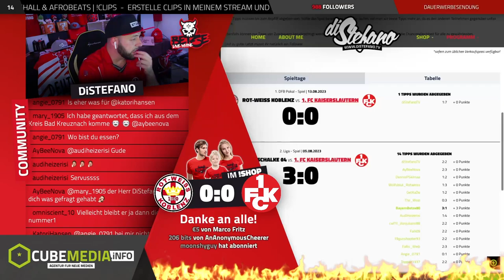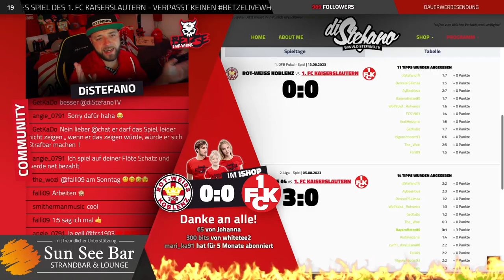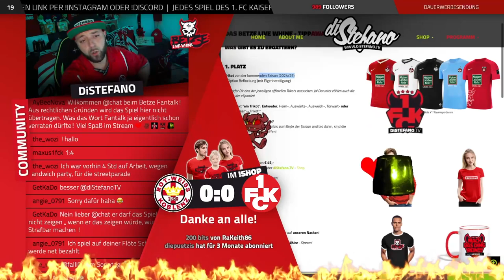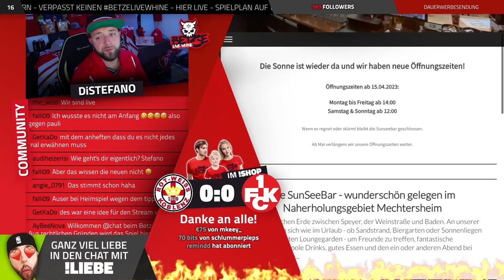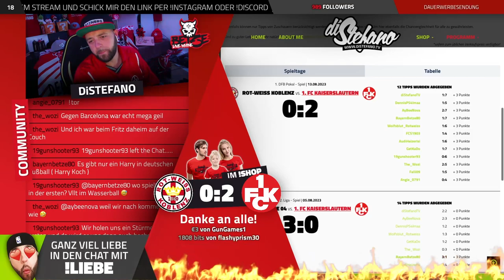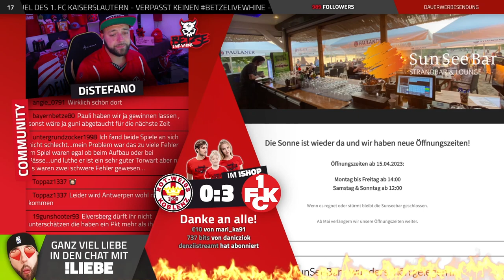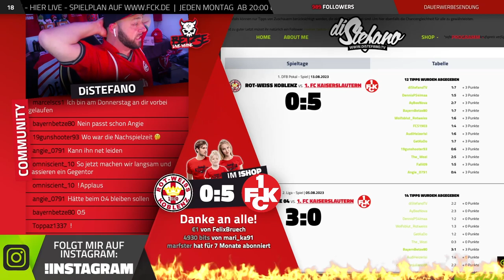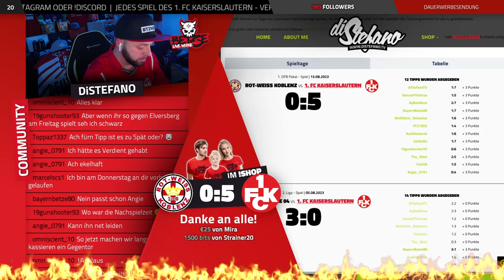BETZE LIVE WHINE | ROT WEIß KOBLENZ 0:5 1. FC KAISERSLAUTEN | 01. RUNDE DFB POKAL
BLW-TippAway!!! Greife auch Du eins der originalen FCK-Trikots ab! Das TippAway wir Euch von der SUN SEE BAR in Mechtersheim präsentiert